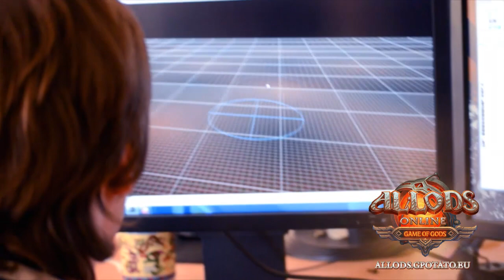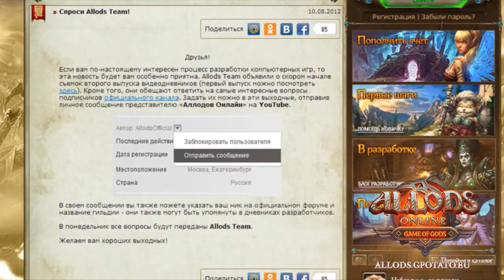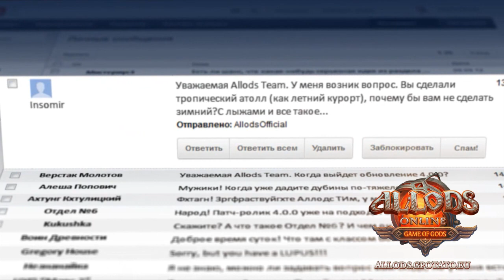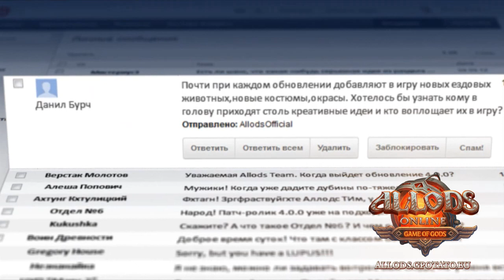Allods Online: Developers Diary -- Episode 2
Allods Online, the AAA f2p MMORPG, is pleased to announce the second episode of the Developer Diaries!

Delve deep into the heart of the Moscow offices and find out the secrets of the creation of your favourite free-to-play MMORPG.

In this episode, the developers detail the process of creating a new zone, from imagining to concept and design to game mechanic development and QA.  Then, sit back and enjoy some questions and answers from the Russian community!